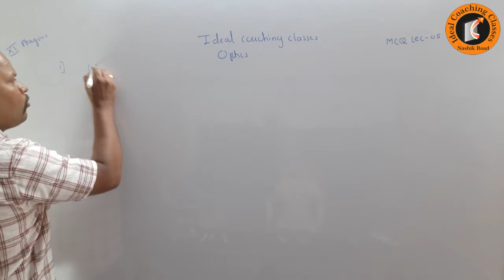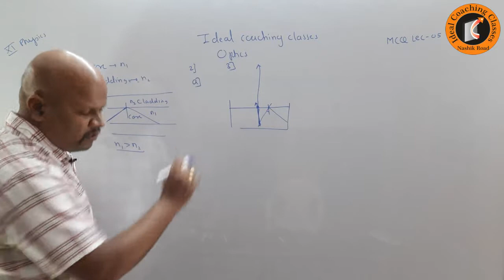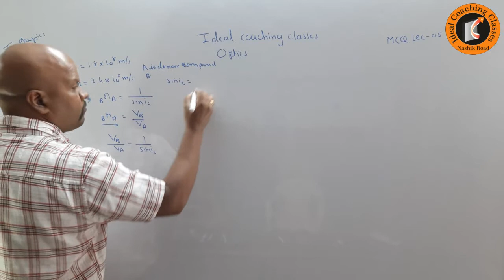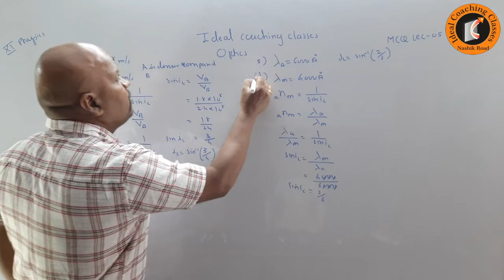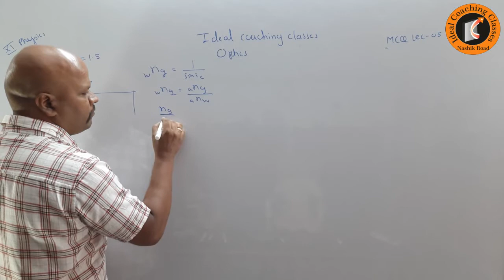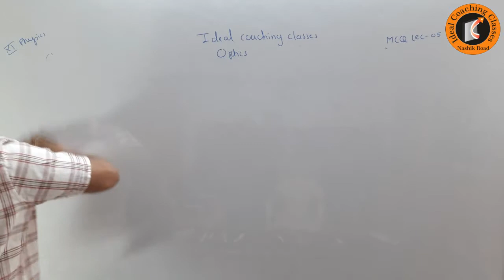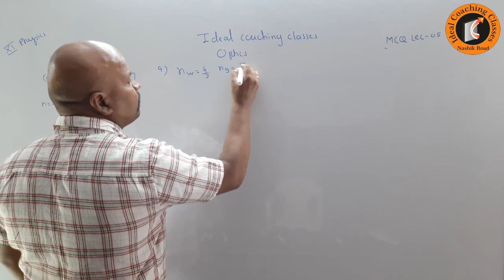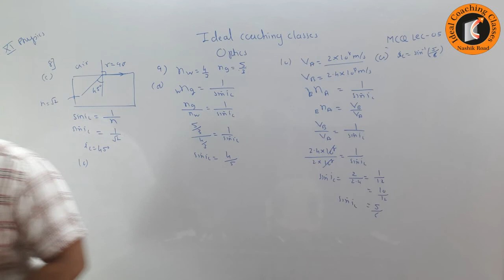Optics Lec 5 (Live Solution)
XI Physics Lesson 9 (Live Solution Lec 4) By Nikhil Kulkarni